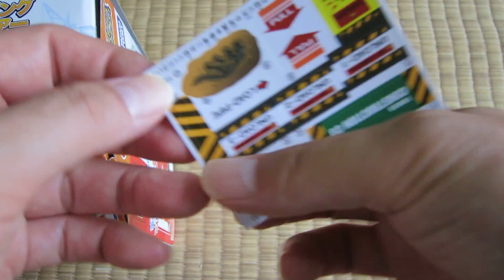トミカタウン ステッピングコンベア 工事現場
トミカタウンシリーズのステッピングコンベアの遊び方ですd(^^*)